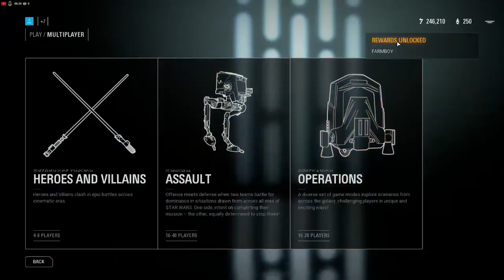Xristougenna Canlı Yayını